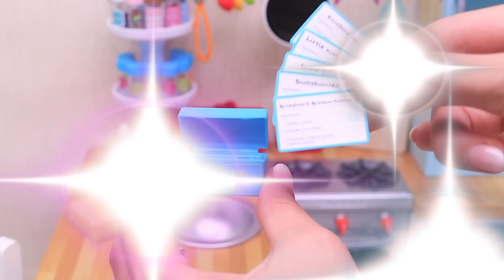Doll grocery shopping and kitchen work I Play Dolls house chores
Doll goes grocery shopping then organises al the fruits and vegetables in the toy kitchen. Role play video for children by Play Dolls.